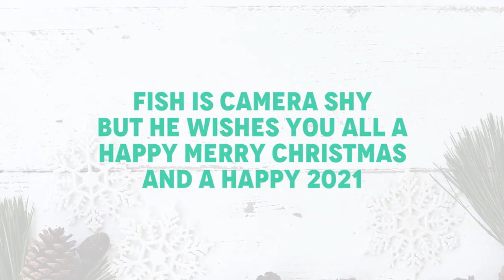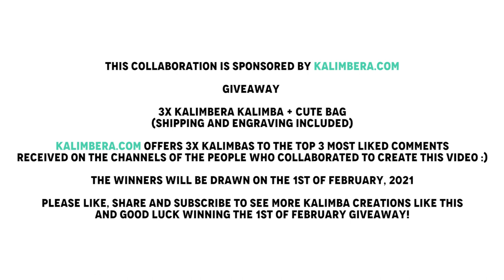Special Kalimba Collab + GIVEAWAY by Kalimbera! | Merry Christmas & Happy New Year! ⭐️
⭐️⭐️⭐️ Season’s greetings! ⭐️⭐️⭐️

In this video, I, together with my fellow Kalimbaists;
Kalimba Verse
Erick J. Medina
Fish the Musician
Els Kalimba
Anj Kalimba
Arlene Kai
Quin Veylin

Performed 3 Christmas Songs for you to enjoy - Last Christmas, What Christmas Means To Me & All I Want For Christmas Is You! 😇

This Christmas & New Year Kalimba Collab was made possible by Kalimbera and they will be giving away 3 Kalimbas, yes!!! 3 Kalimbera Kalimbas! ❤️ Continue reading for the mechanics. ⬇️

👤 Add my Facebook account exclusive for my Youtube friends! 😍

1️⃣ Watch and enjoy this video, of course. Liking & subscribing to my channel & the channel of my co-performers will also be much appreciated! (Don’t forget to click the bell button to be updated for more upcoming Kalimba Covers, Collabs & Giveaways!)

2️⃣ “COMMENT” the funniest memory/ experience you have this year 2020 on this video. 🥰

3️⃣ Be sure that you can easily be contacted with the account that you have used in joining.

4️⃣ The TOP 3 MOST LIKED COMMENTS accumulated from our Youtube Channels will be declared as winners. (Watch & comment on their videos, too, for more chances of winning!)

5️⃣ Announcement of winners will be on the 1st of February, 2021!

6️⃣ Share this good news to your friends. 😍

⭐️⭐️⭐️ WHAT TO WIN??? ⭐️⭐️⭐️

✔️Kalimbera Kalimba
✔️Cute Pouch Bag
✔️Shipping & Engraving included

All videos that I am uploading are automatically my own arrangement unless stated that it is arranged by somebody. So if you are going to play & upload it to any social media platforms, I would highly appreciate if you give credit to me as the arranger. Thank you. 😊

If you have any song requests, feel-free to leave the title in the comment section. Thank you & God bless. 😇

🌸 Let’s connect! 🌸